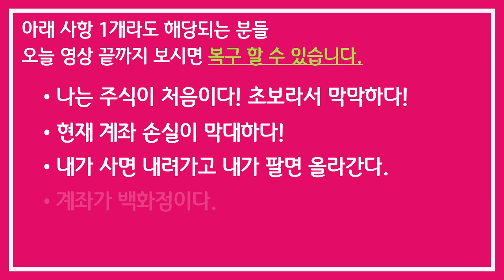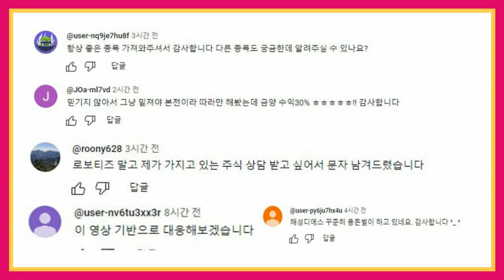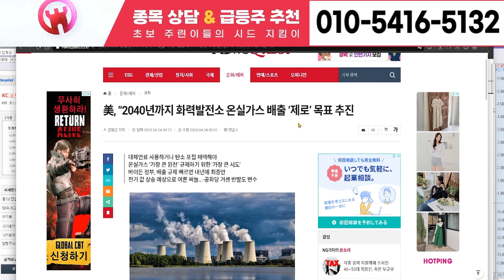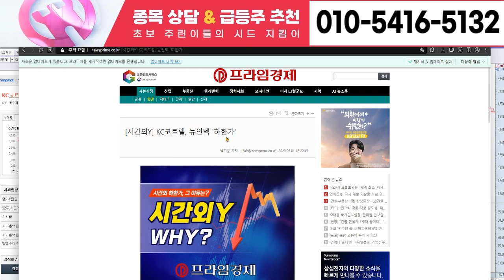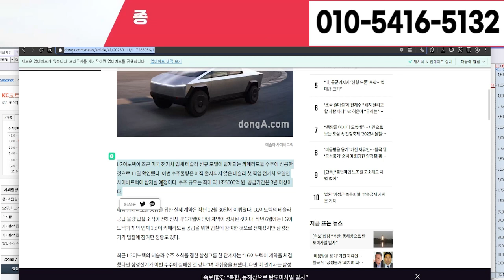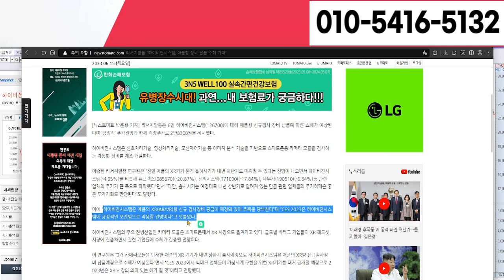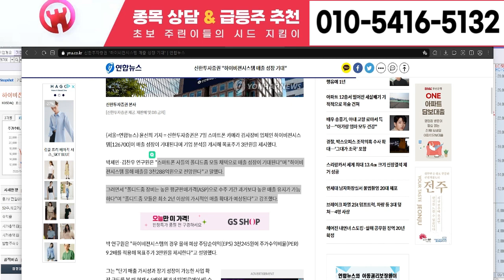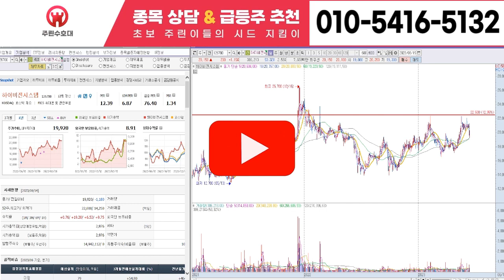대화제약 대화제약주가 대화제약전망